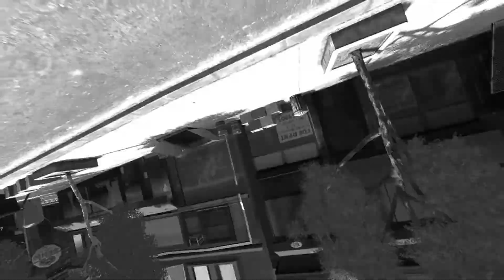GTA 4 Hata Olan Araba Fırlatan Salıncak Bölüm. 1 Oynanışı Bug Swing That Throws Cars Gameplay #1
Hepinize merhaba arkadaşlar ben Selim! Bugün sizlerle ile birlikte GTA 4 Meşhur Hata Olan Araba ve İnsan Fırlatan Salıncak  oynuyoruz.

Hello all my friends, I am Selim!  with you today playing Famous GTA 4 Bug Swing That Throws Cars and People playing.

Anlaşmazlık sende sunucu katılmak isterseniz katılım, bağlantı açıklama kısmındadır.

If you want to join the server in the discord, participation is in the link description.

Bir sonraki videoda hoşçakalın ve dünyada bir ilk bilinmeyen bilgili
kalın.

Yes, friends, we have come to the end of this video, I hope you had fun, subscribe to our channel, turn on the notification bell and do not forget to write a comment.

 Bye bye in the next video and a world first unknown erudite thick.

Etiketler Tags

Kaynaklar Sources